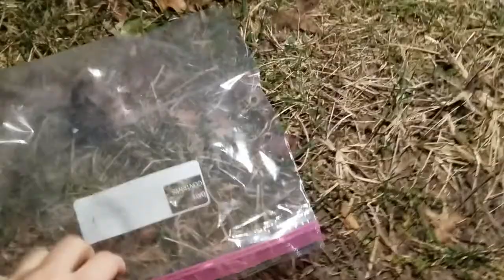Unintended rodent rescue.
We have 4 cats. and yet we still have mice. So I set some quick snap traps...

While taking a bath I heard the traps go off. I climbed out of the tub to discover that the trap failed and the poor mouse (Gilbert) had been stunned rather than killed, as well as sustained an eye injury...

I had no boxes so we used the next best thing. A gallon sized ziploc 🙄 what's wrong with me?!